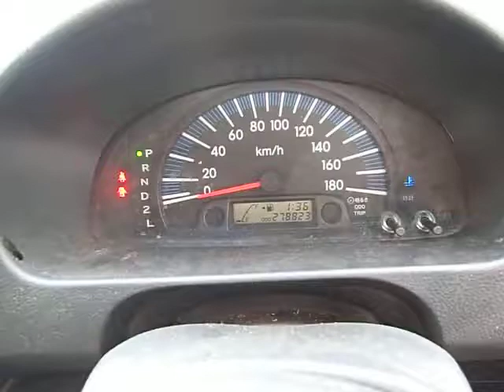Used 2009 AT Toyota Probox NCP58G 2009/- for sale Code: NCP58G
The used 2009 AT Toyota Probox NCP58G displayed in this video was registered in 2009/-. Its unknown motor has 1,500 cc. It works with Gasoline/Petrol. The transmission of this vehicle with 5 doors is AT and the drivetrain is 2WD. Inside this used 2009 AT Toyota Probox NCP58G, you can find the steer on the Right side , and 5 cozy seats.

CarUsed.jp is a car and truck exportingcompany established in Shibuya-ku, in the heart of Tokyo. Our company have been providing Japanese quality cars and services for over 10 years. We have around five thousands units in our stock which are supplied by our Japan vehicle resellers connections and private car owners. All cars displayed on the CarUsed.jp website are professionally examined by an accredited specialist. Discover more by browsing on our web portal

By going to CarUsed.jp website, you can also have an exclusive entry to thousands vehicles every week from Japanese auction houses! Connect to CarUsed.jp Japan car auction service now and for free